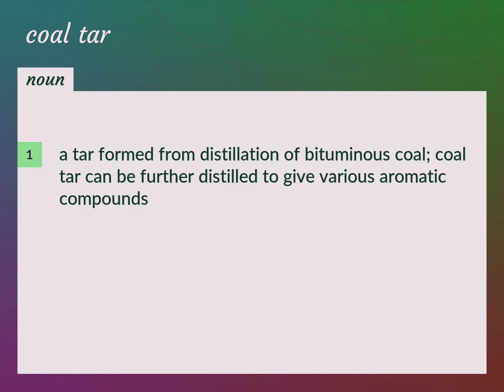Coal tar | meaning of Coal tar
What is COAL TAR meaning?